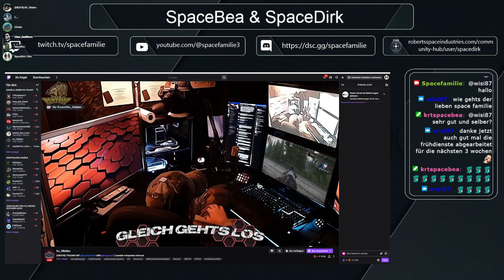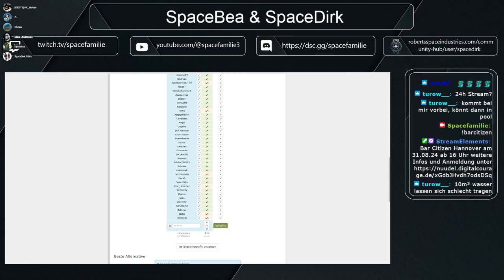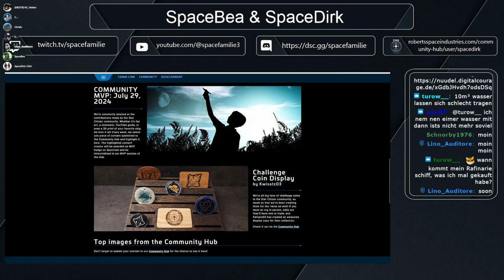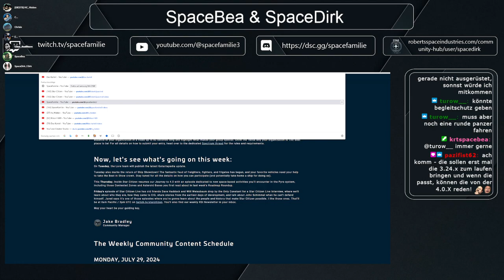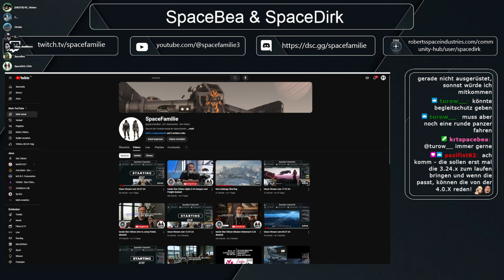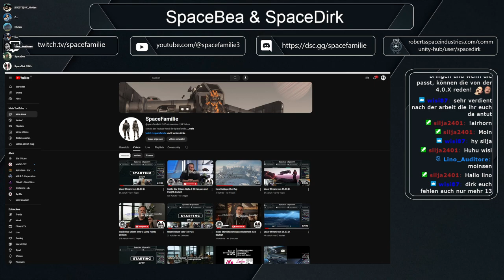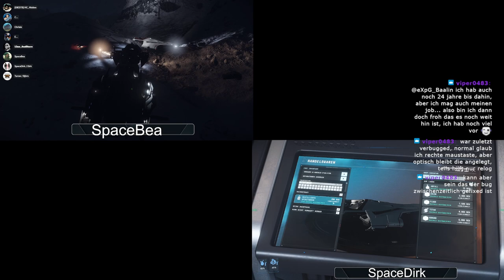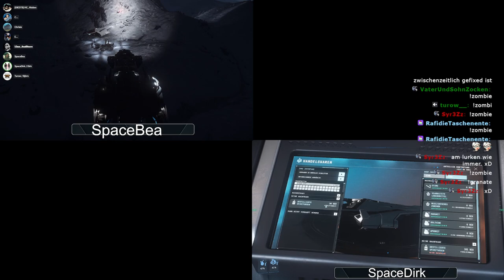Unser Stream vom 31.07.24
SC 3.23.1, ISC, Ein Versuch zu Handeln...mit @hc_hidden  !barcitizen !invite

01:39:30 Raid